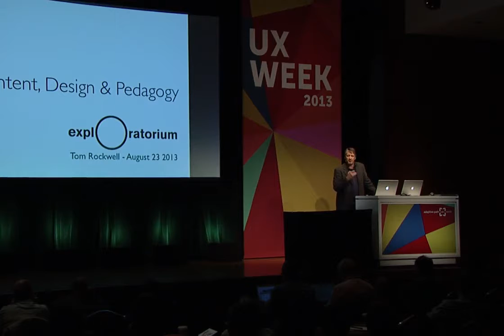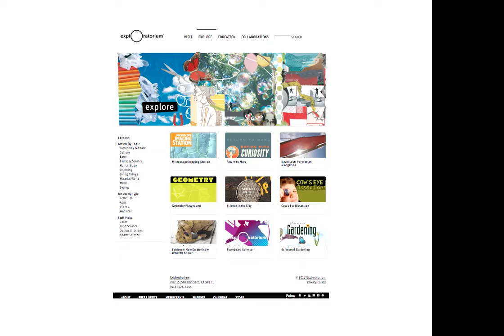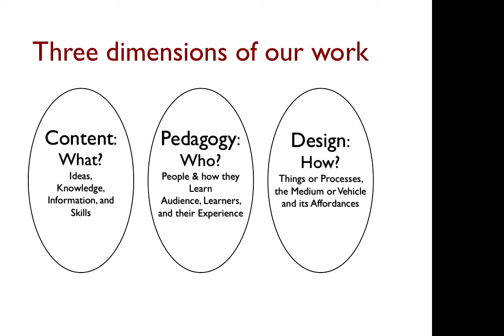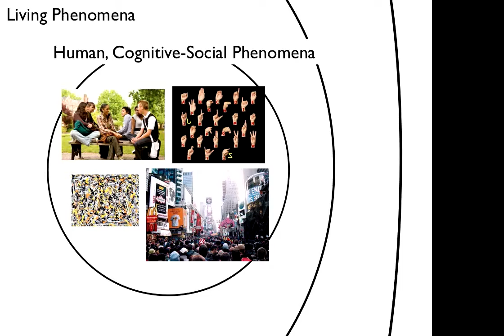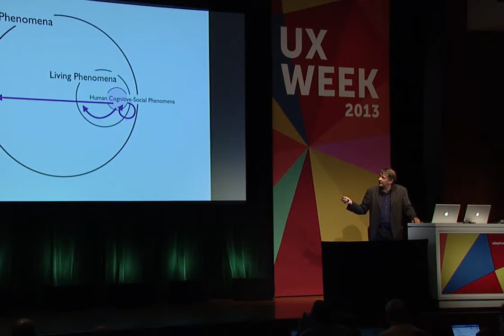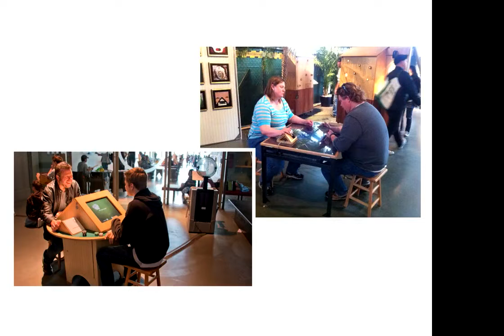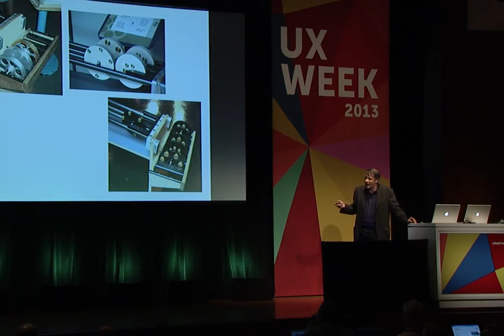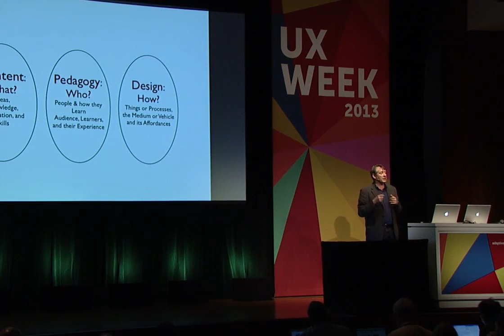UX Week 2013 | Tom Rockwell | Design for Museum Visitor Experience and Hands-On Learning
Design for Museum Visitor Experience and Hands-On Learning

This spring the Exploratorium, a world-renowned museum of science, art and human perception, relocated from its home of over 40 years to a new location at Pier 15 on the San Francisco waterfront. The move was the culmination of over 10 years of planning, design, development, and installation. Throughout the process, the Exploratorium used extensive prototyping and visitor evaluation to stay closely connected to the learners it serves and to make decisions informed by solid evidence. Now that the museum is open, several studies are underway to see how people move through the building and how different aspects of the space and exhibits impact their experience. Director of Exhibits, Tom Rockwell, will talk about what has been learned from the Exploratorium's relocation, as well as some questions that are still open. Topics will range from general patterns of visitor movement and experience, to specific affordances that support learners becoming drivers of their own interactive inquiry at exhibits. Key Exploratorium design principles such as a focus on authentic phenomena (rather than representations), a do-it-yourself aesthetic, and a deep respect for the visitor's own lines of inquiry will also be presented